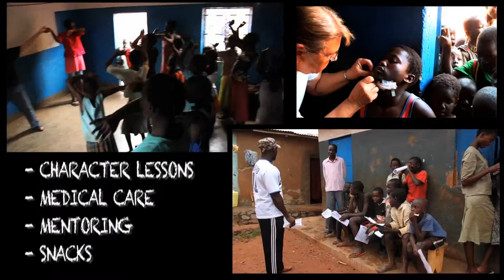Kid's Inspiring Kids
K.I.K. exists to inspire, motivate and instill in kids a sense of value and virtuous characteristics. K.I.K. operates for purposes of bringing relief to the underprivileged by providing food, clothing, shelter and education, helping lessen neighborhood tensions, working towards the elimination of prejudice and discrimination through combating community deterioration and juvenile delinquency thus creating a solid community base.